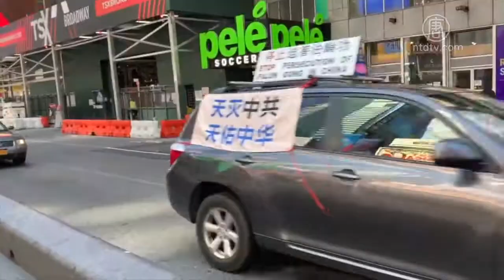法轮功反迫害21周年 全球掀起“天灭中共”大潮 720P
文章标题：法轮功反迫害21周年 全球掀起“天灭中共”大潮

【新唐人北京时间2020年07月21日讯】1999年7月20日至今，中共邪恶政权对上亿信仰“真、善、忍”的法轮功学员，进行了长达21年的群体灭绝性迫害。纽约法轮功学员在7月17日晚，在网络上举行了720纪念活动，会议提到，“天灭中共”大潮正在全球进行，中共解体在即。

法轮大法信息中心发言人张而平提到，中共对法轮功的迫害到今天仍在持续。但法轮功学员21年来和平、理性反迫害，揭露中共邪恶，获得多个国家响应。

法轮大法信息中心发言人张而平：“美国国会通过了多项决议来支持法轮功的人权，欧洲议会也通过了也通过了类似的决议。现在，美国的参议院正为274号决议案进行表决，这项决议由超过30名，来自两党的参议员共同发起。 ”

仅在今年上半年，在中国遍及28个省，至少5千多名法轮功学员被绑架和骚扰，至少38人被迫害致死。

追查迫害法轮功国际组织发言人汪志远表示，中共解体在即，呼吁全球人士全面收集中共迫害法轮功的罪证。

追查迫害法轮功国际组织发言人汪志远：“我们提醒各国政府、组织和各界人士，在这历史的关键时刻，站到正义的一边，全面清算中共的反人类的罪行，在地球上永远地、彻底地消灭共产邪恶。”

全球退党服务中心主席易蓉介绍，目前，已经有3.6亿中国人退出中共的党、团、队组织，川普政府推出一系列打击中共的政策。

全球退党服务中心主席易蓉：“越来越多的民主国家正在对中共邪恶政权形成围剿之势，国际反共联盟迅速形成，中共四面楚歌陷入绝境，天灭中共的步伐越来越快了。”

18、19日两天，在纽约市区内，法轮功学员们组成了车队，一辆辆车身悬挂着“天灭中共、天佑中华”、“停止迫害法轮功”、“拒绝中共、远离瘟疫”等中英文横幅的私家车，从法拉盛出发，途径曼哈顿中城、时代广场、华埠、中领馆、布鲁克林八大道等，吸引了过路民众以及司机们的目光。

新唐人记者柯婷婷纽约报导

然后人数。

大纪元

2005年1月12日